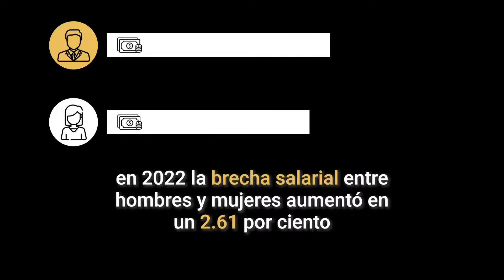Mujeres guanajuatenses, vivir para trabajar | PopLab Noticias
Además de la diferencia por trabajo igual con los varones el estado se queda por debajo de la media nacional en salario promedio; ellas dejan al final de las prioridades atención a su salud y otras necesidades y asumen labor doméstica.